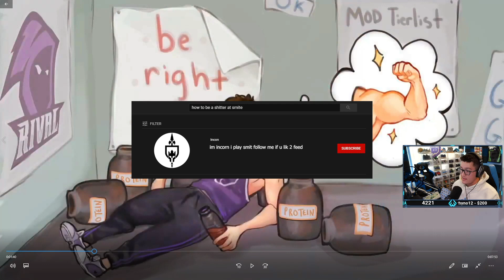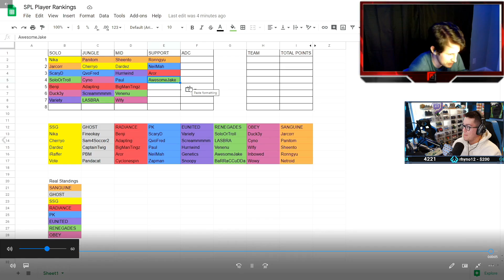REACTING and ROASTING A FAIL COMPILATION OF FINEOKAY! - Smite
Reacting & Roasting FineOkay Fail Comp!